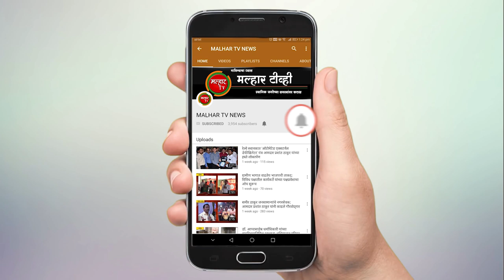पनवेल महानगरपालिका क्षेत्रात झेरॉक्स सेंटर, फुटवेर, ऑप्टिक्स, आणि वखार दुकाने सुरु करण्यास परवानगी !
पनवेल महानगरपालिका क्षेत्रात ऑप्टिक्स, झेरॉक्स सेंटर, फुटवेर,  आणि वखार दुकाने सुरु करण्यास परवानगी ! ओला व रिक्षांना बंदी असून, प्रवास टाळण्याच्या सुचना; जनजीवन सुरळीत करण्यास पनवेल महानगरपालिकेला सहकार्य करण्याचे आयुक्त गणेश देशमुख यांचे नागरीकांना आवाहन !